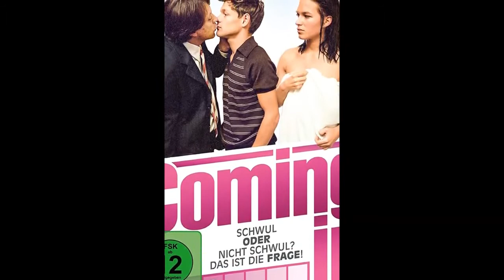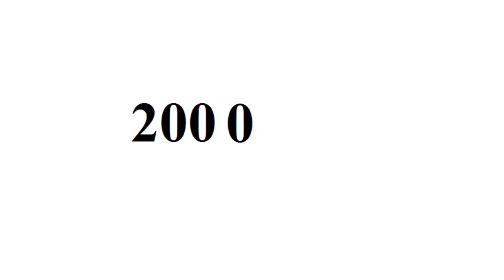Franka Potente - From Baby to 44 Year Old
Copyright: Franka Potente.

Go to:
topgamehaynhat.net